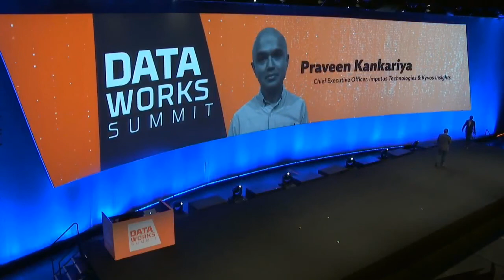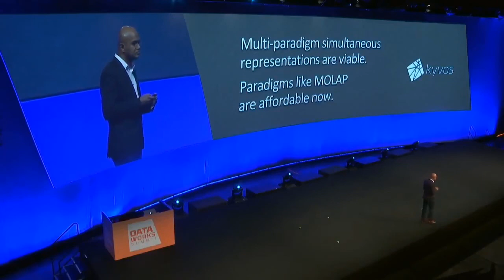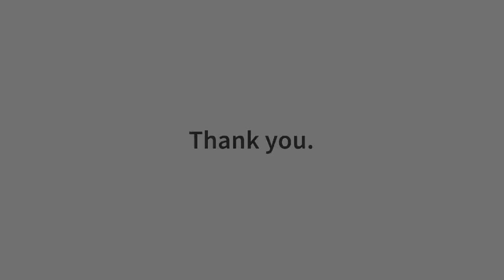Foundation for Corporate Success in the Intelligent Future – Session by Praveen Kankariya, CEO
Impetus CEO Praveen Kankariya was one of the three keynote presenters alongside IBM and Teradata at the San Jose DataWorks Summit 2018. The session, titled 'Foundation for Corporate Success in the Intelligent Future' explored the challenges in creating a unified view of enterprise data, an essential building block for information-driven decision making, and the advent of an AI-driven future.